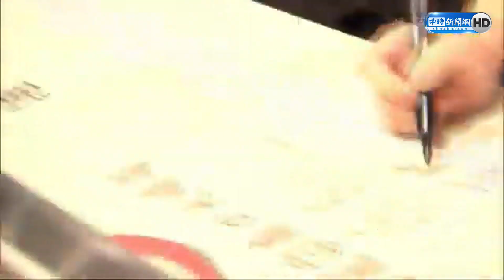好「孕」到！蔣萬安夫人挺6個月孕肚現身掃街 人氣不輸尪民眾搶合照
九合一大選進入白熱化戰局，台北市三腳督競爭激烈，國民黨候選人蔣萬安這週起打起夫人牌，今上午與夫人石舫亘分頭在大安區南門市場、成功市場掃街，石舫亘一下車即在里長、議員候選人簇擁下高喊蔣萬安凍蒜，市場內更有民眾爭先合照，蔣萬安競選團隊表示，由於夫人已懷孕6月餘，加上選舉時間緊迫，因此會先以議員6個選區為主進行掃街拜票。

【相關新聞】
萬安夫人孕後初登場代夫掃街 人氣不輸尪民眾搶合照